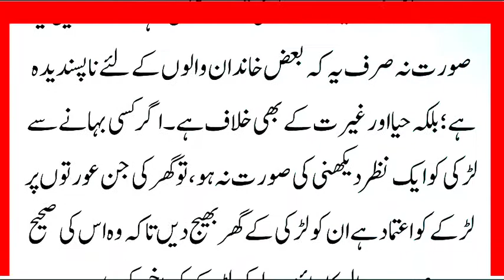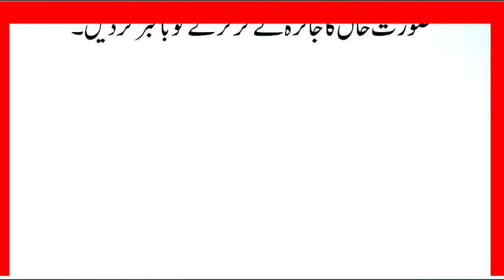Konsi ladki shadi ke lie behtar he | which woman is better to marry with | hassan collection | islam